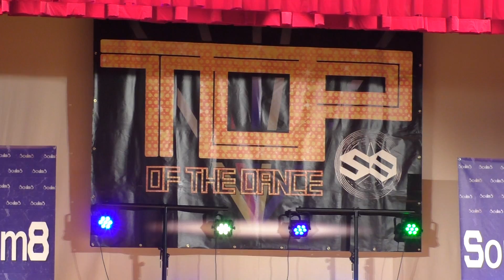桜＊style (BALLEST＠TOP OF THE DANCE) 2017.1.9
★Dance School 桜＊style WEB SITE★